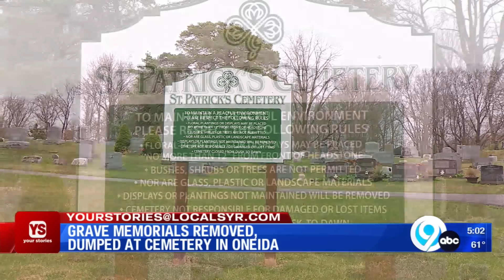'People are disgusted and furious': Families outraged at St. Patrick's Cemetery caretakers